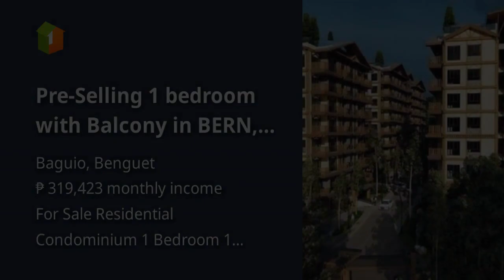Pre-Selling 1 bedroom with Balcony in BERN, Mines View, Baguio City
Condominium/Apartment Type: Residential Condominium
Number of Bedrooms: 1
Number of Bathrooms: 1
Unit Size in sqm: 50.56 sqm.